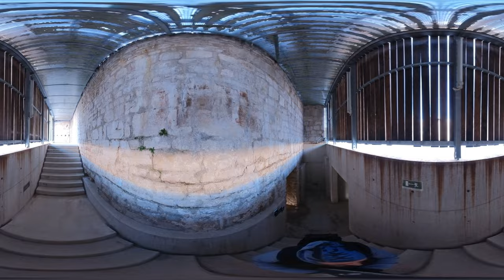Sibenik - St. Michael's Fortress (360°) (4K)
Fortress of Saint Mihovila
The fortress of St. Mihovila was built on a steep, stone hill, from which there is a magnificent view of the numerous islands of the Šibenik archipelago and the medieval town. Throughout its turbulent history, it served as the main point of the city's defense system. Under its walls, Šibenik developed, the oldest autochthonous Croatian town on the Adriatic, which was first mentioned on Christmas Day 1066 as the residence of the Croatian king Petar Krešimir IV. Most of the ramparts and towers of the fortress that are still preserved today date back to the late Middle Ages and early modern times. The fortress was renovated in 2014, when new content was added to it, a unique outdoor summer stage. Until recently, two 15th century cisterns were hidden inside the St. Michael's Fortress. Today, the walls of the cisterns provide a backdrop for the presentation of the rich history of the fortress and the city. With a demanding project, the most modern technical equipment necessary for projecting content onto the curved and roughly plastered cistern walls was installed in the cisterns. The image and sound backdrop consists of 34 projectors and 16 speakers covering 90% of the wall surface.